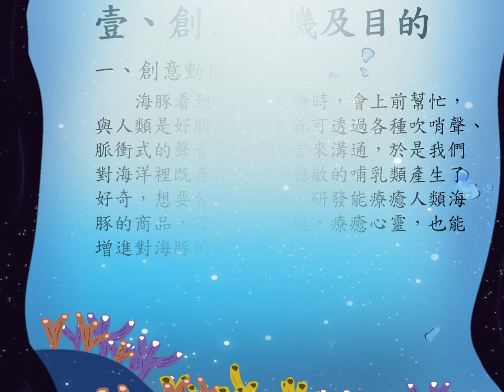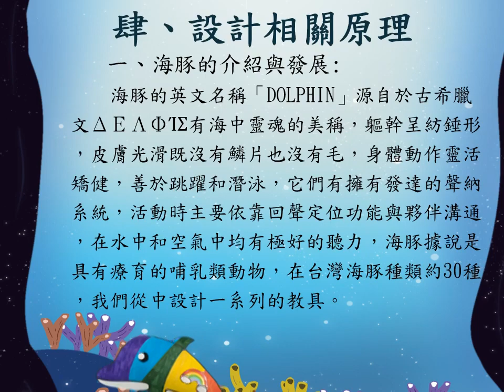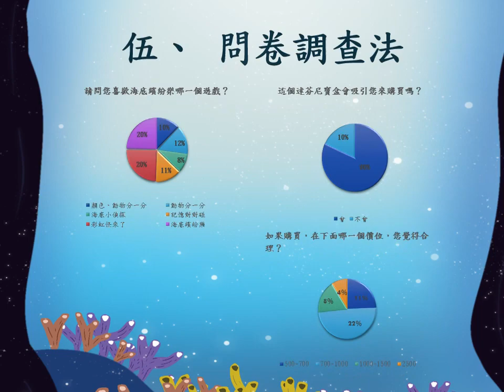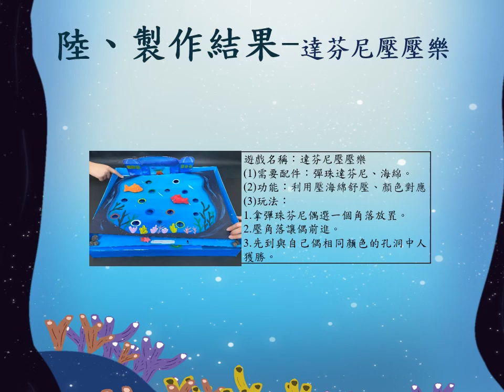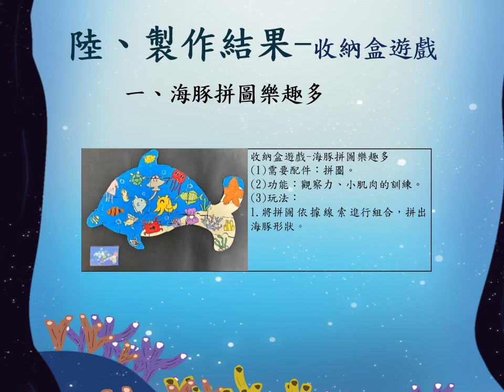112年專題實作及創意競賽決賽【家政群】創意組佳作：達芬尼「療」「育」寶盒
得獎獎項：【家政群－創意組－佳作】
參賽學校：明德學校財團法人臺中市明德高級中學
作品名稱：達芬尼「療」「育」寶盒
指導老師：陳○齡
參賽學生：郭○喧(幼兒保育科)、徐○翎(幼兒保育科)、吳○臻(幼兒保育科)